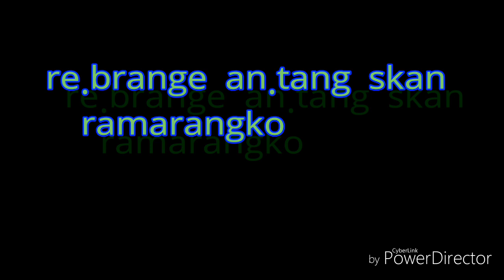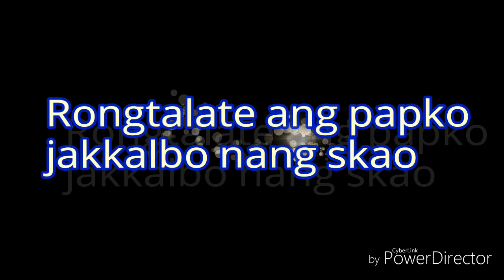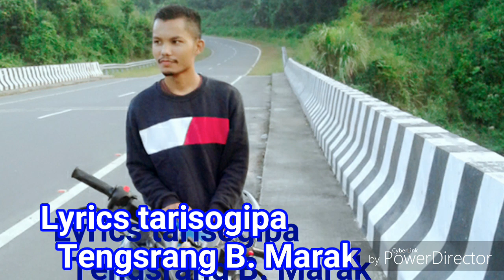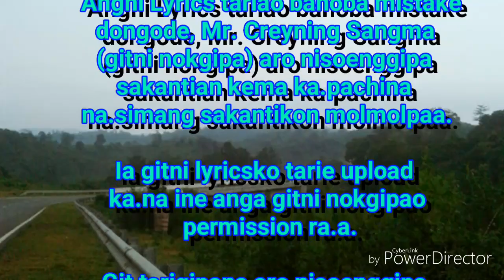Kema bi.a Gittel nango lyrics video// new lyrics video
Rimchaksoa sakantiko ia angni lyrics videona.
Ia gitko tarigipa Mr. Creyning B. Sangma ong.a Kokaimagre West Garo Hills Meghalaya.
Anga ia gitko lyrics tarie upload ka.na ine permission ra.aha.
Lyrics tarigipa Tengsrang B. Marak,
Rongdenggre, Jengjal West Garo Hills Meghalaya.

Nisoenggipa sakantikon
      Mittela🙏🙏🙏🙏🙏